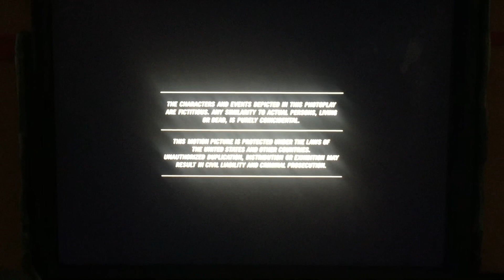Amblin Entertainment/MPAA R (1991)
Universal Pictures Presents “Cape Fear” (1991)